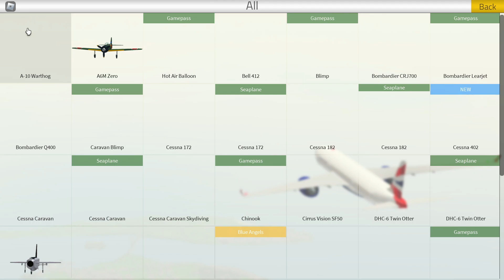how to get ufo in ptfs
easter egg